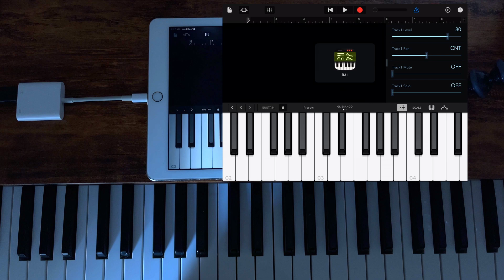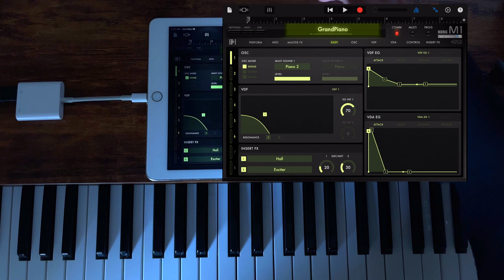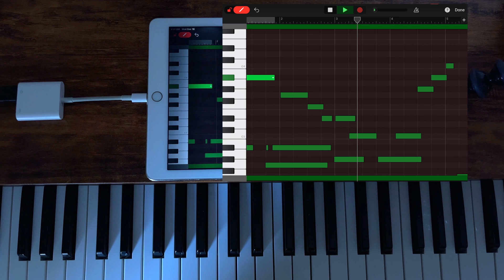Korg m1 in Garageband | Plugin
Hello everyone! In this video I show you the option to use instrument app as plugin in GarageBand.
At the time of recording I used an iPad Air 2, GarageBand and Korg iM1 app for iPad.
All this can also be done on iPhone the both work the same way.